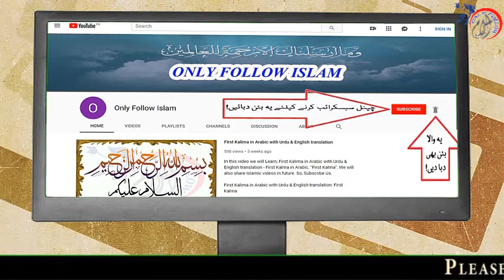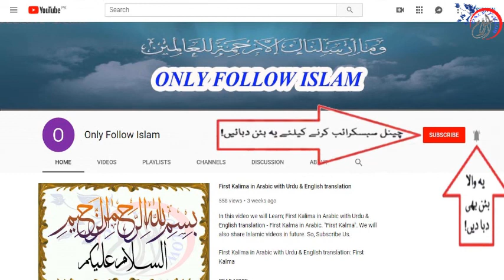10 - Hazrat Loot AS Story in Urdu || Life of Prophet Loot AS || !! Serat Ul Anbiya !!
1 - || " Muslims Tubes " ||

2 - || " Aao Quran Seekhain or Sikhaye " ||

10 - Hazrat Loot AS Story in Urdu || Life of Prophet Loot AS  Serat Ul Anbiya ||  !! سیرت الانبیاء قدم بہ قدم !!

!! Seerat Ul Anbiya سیرت الانبیاء قدم بہ قدم !! Ka Yeh Mubarak Silsila Urdu Zubaan Mein Hafiz Muhammad Zeeshan Ki Zubaani Paish Kiya Jaa Raha Hai. Is Mubarak Silsile Ko Bari Dil Chaspi Or Poori Maloomat Ke Saath Upload Kiya Gaya Hai. !! Seerat Ul Anbiya سیرت الانبیاء قدم بہ قدم !! Quraani Ayaat Or Ahadees Per Mubni Hain. Lihaaza In Mein Sach Ke Ilaawa Kuch Nai Hai. :)

Book Title , !! Seerat Ul Anbiya سیرت الانبیاء قدم بہ قدم !!
Compiled by , Abdul Allah Farani